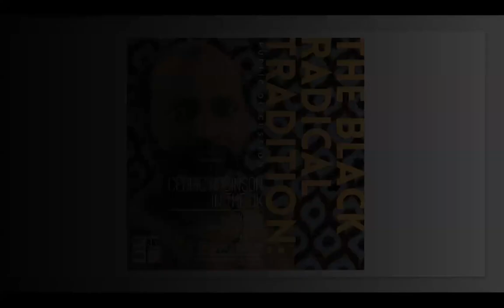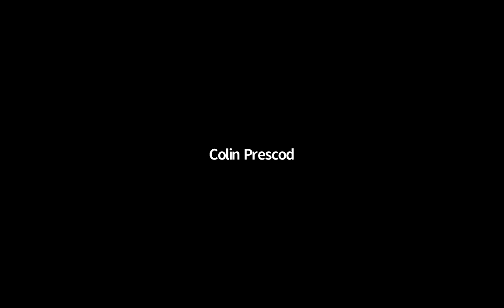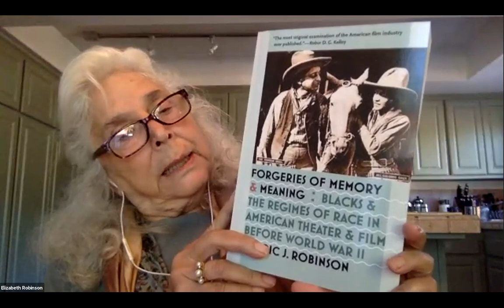the Black Radical Tradition Cedric Robinson in the UK [Full Program]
Josh Myers presents and engage in a discussion around the ideas in his new book, Cedric Robinson: The Time of the Black Radical Tradition (Polity, 2021). This webinar will explore the transnational character of Robinson’s theses. Cedric and Elizabeth Robinson visited the UK many times, including a year in 1981 when they made important and lifelong connections with radical activists and intellectuals at the Institute of Race Relations/Race & Class with whom they found common cause in the global struggle for human liberation and what Cedric called the "collective resistance" of which Black peoples in Britain were heirs.

With participants including those who knew Robinson, the event seeks to put his seminal work in context and to show the collaborative, collective and transnational aspects of his practice that helped create a global community of militant scholars.

The book:
Cedric Robinson – political theorist, historian, and activist – was one of the greatest Black radical thinkers of the twentieth century, whose work resonates deeply with contemporary movements such as Black Lives Matter.

In this powerful work, the first major book to tell the story of Cedric Robinson, Joshua Myers shows how Robinson's work interrogated the foundations of Western political thought, modern capitalism and the changing meanings of race. Tracing the course of Robinson's journey from his early days as an agitator in the 60s against the US's reactionary foreign policy, to the publication of his seminal works within Black Studies such as Black Marxism, Myers frames Robinson's mission as one that aimed to understand and practise resistance to "the terms of order”. In so doing, Robinson excavated the Black radical tradition as a form of resistance that imagined that life on wholly different terms was possible.

In the current moment, the need to continue that resistance is as clear as ever, and Robinson's contribution only gains in importance. This book is essential reading for anyone wanting to learn more about it.

Presented by: Africa World Now Project; Institute of Race Relations [IRR/Race & Class]; Polity | Books

Moderator:
James Pope, Winston Salem State University & Africa World Now Project

Discussants:
Josh Myers, Howard University & Africa World Now Project, author: Cedric Robinson: The Time of the Black Radical Tradition

Colin Prescod, Chair of the Institute of Race Relations & member, editorial working committee of Race & Class

John Narayan, King’s College, London, Lecturer in European and International Studies & member, editorial working committee of Race & Class

Respondents:
Elizabeth Robinson, Host, No Alibis and wife of Cedric Robinson

Avery Gordon, Professor Emerita, University of California, Santa Barbara and Visiting Professor at Birkbeck School of Law, University of London & member, editorial working committee of Race & Class; co-Host, No Alibis